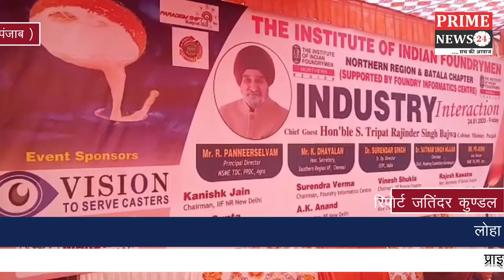लोहा इंडस्ट्री वालो ने अपनी मुश्किलो को लेकर मंत्री बाजवा से की मीटिंग